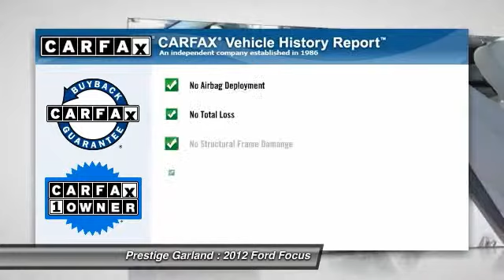2012 Ford Focus Garland TX T00340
2012 Ford Focus SEL

Prestige Garland
3601 S. Shiloh Road

Don't miss this 2012 Ford Focus. It's equipped with Automatic transmission and features a Race Red exterior. With 44740 miles, You'll want to take this car home. Make a great choice today.